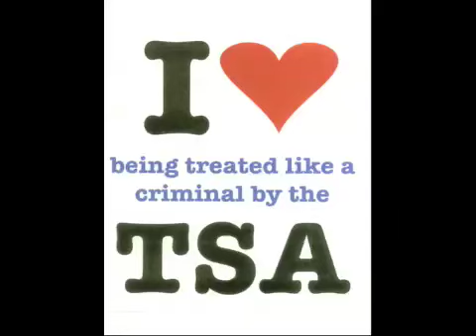TSA Rant & the AIRLINE I Would fly EVERYTIME - COMMENTARY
The REVOLUTION is so simple, the CHANGE is right there in everyones face within reach. All we have to do is ACT together.
IF the day every comes when the people act as one, I think there will be a HUGE awakening. People will realize we can accomplish anything, and we don't have to fire a single bullet.
WILL THAT DAY EVER COME? I have to say probably not... but fingers crossed.

TEW AIRLINES:
My gut is to say let people carry WHATEVER THE FUK they want on the plane. Guns, nailbats whatever, (Just no bombs ergo the dog...)   but I left that out to reach a wider audience :-)